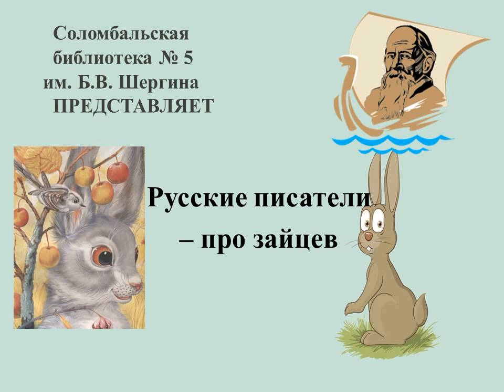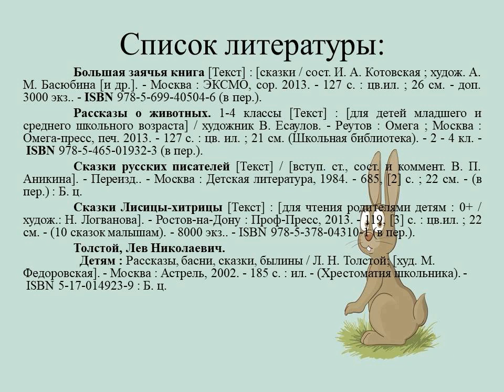Русские писатели — про зайцев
Сотрудники Соломбальской библиотеки № 5 им. Б. В. Шергина предлагают познакомиться с рассказами и сказками, которые посвящены ушастому зверьку.